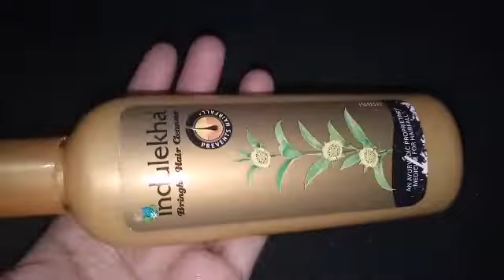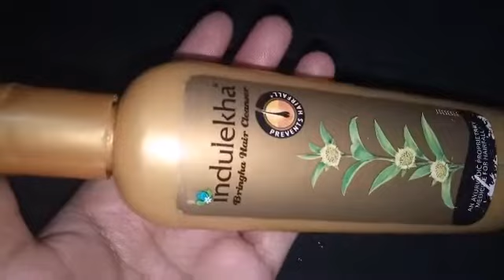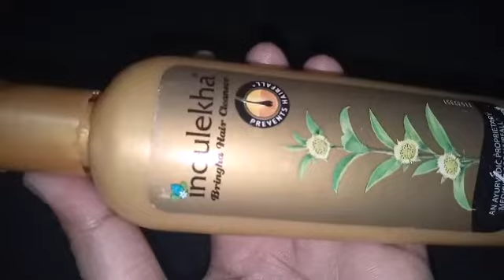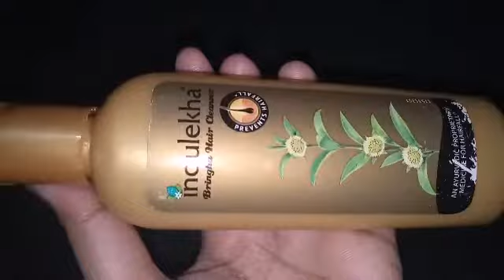Indulekha bringha hair cleanser || अब तक का सबसे ज्यादा अच्छा शैंपू || honest review